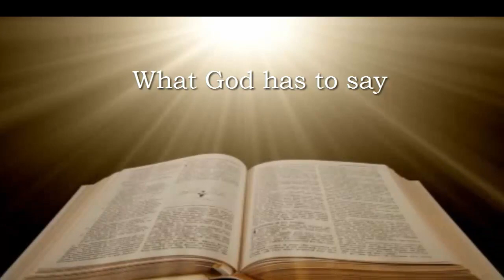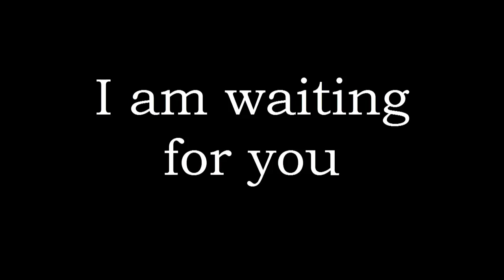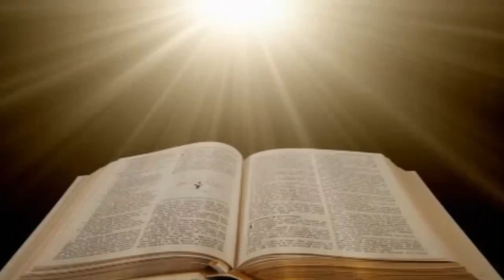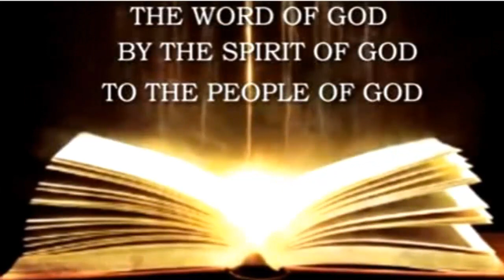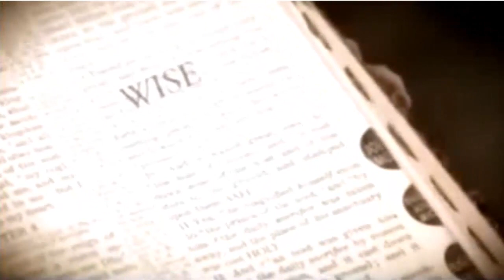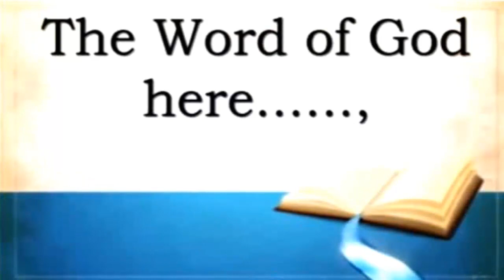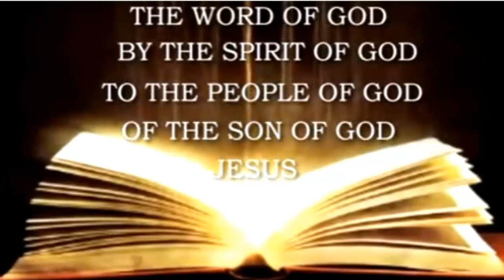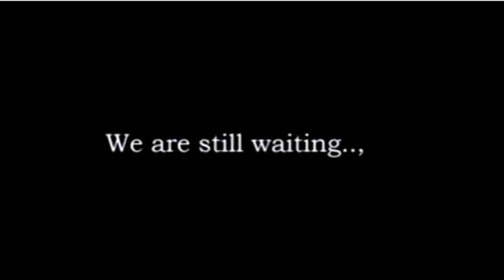THE BIBLE l WORD FOR WORD l Tuesday l Psalm 149 l Utah VidDevo l VidDevoChurch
Prove all things; Hold fast that which is good. VidDevo Presents brings to you content from many sources and marterials that have been provided freely and due credit has been given to those who have contributed.